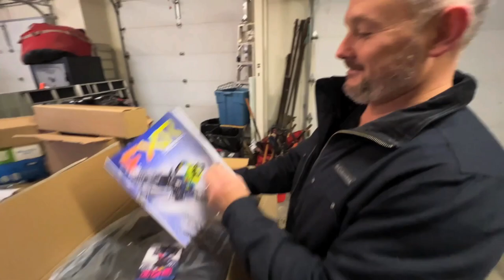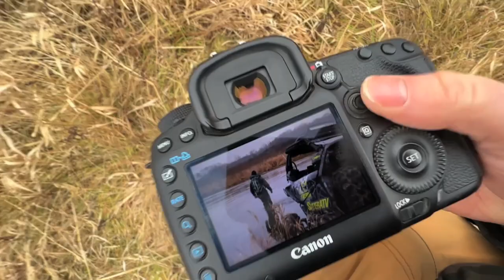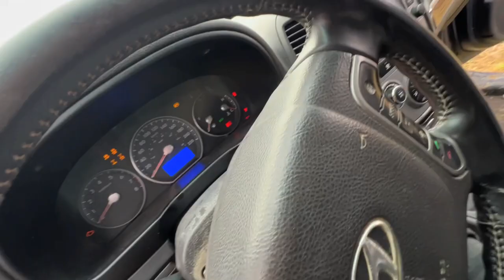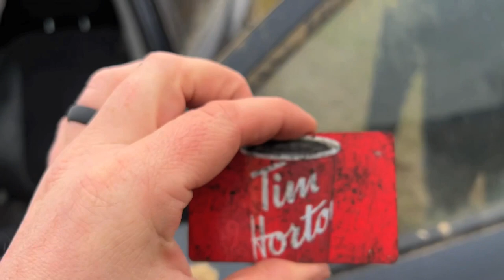My ACCIDENT! I’m OK!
My ACCIDENT! I’m OK! Muddy day out there! @Chris.Fordyce swung out to destroy some cars! My plan was to catch some air jumping the Hyundai backwards but I missed the landing and crashed the Hyundai upside out! What a time! Still runs though!